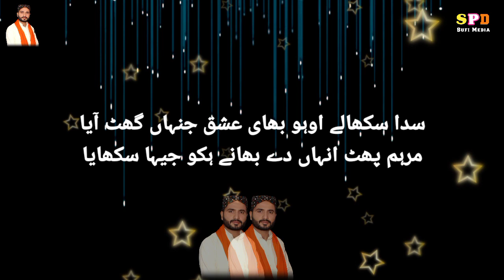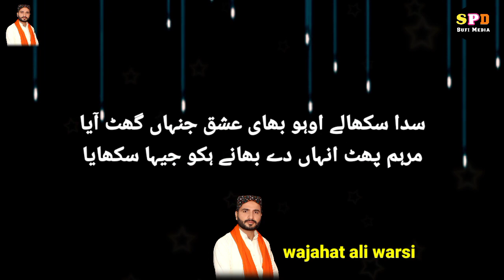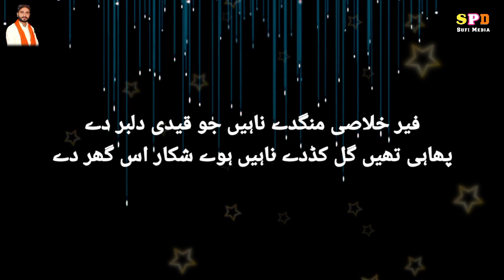Kalam mian muhammad bakhsh saif ul malook | Wajahat Ali Warsi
31/3/2023
Kalam.mian muhammad bakhsh
Voice.wajahat ali warsi
Releas by . spd sufi media
Ph.0301 4377296

Kalam  mian muhammad bakhsh kalam e bahoo kalam baba bulhe shah kalam khawaja gulam fareed . sufiana kalam by wajahat ali
Famous poet of punjab in wich mian muhammad bakhsh .  peer sayed waeis shah .  baba bulhe shah .  .  sultan bahu .  khawaja gulam fareed and .  etc
Kalam  mian muhammad bakhsh kalam e bahoo kalam baba bulhe shah kalam khawaja gulam fareed .

Heart touching kalam  new sufi kalam punjabi kalam sufiana kalam arfana kalam letestvpunjabi kalam beautiful kalam best kalam

Like .  share .  and .  coments